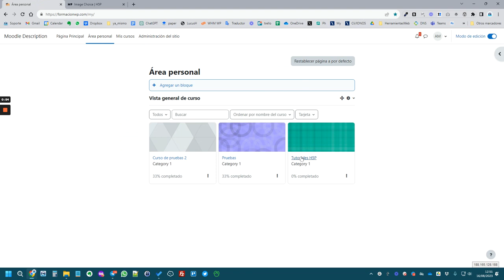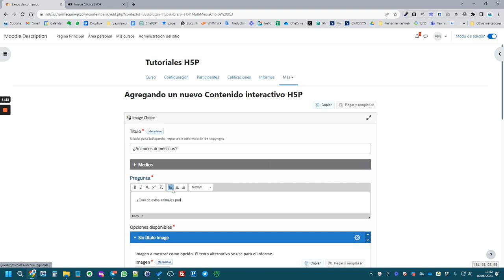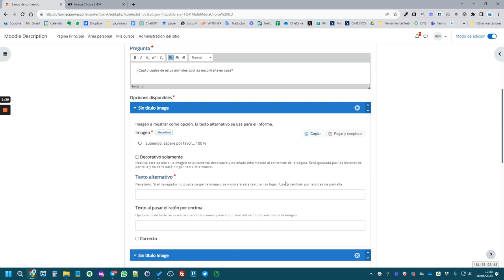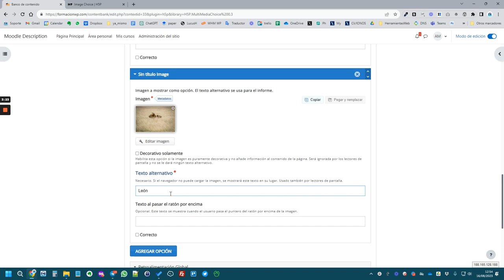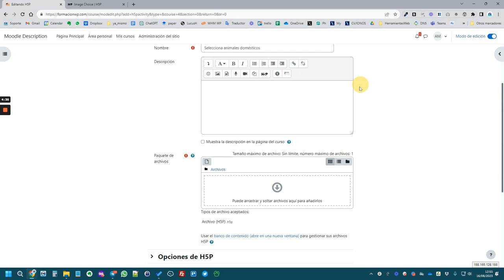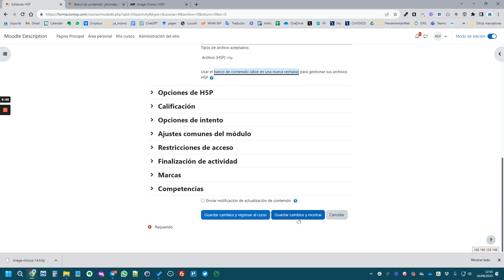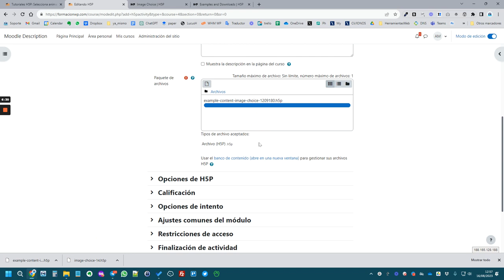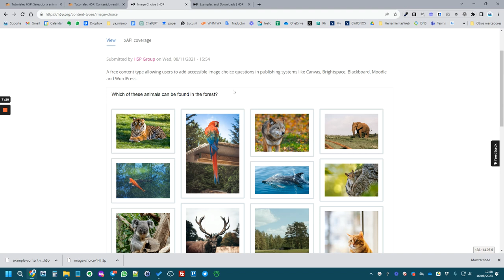Elegir entre varias imágenes en H5P para Moodle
Mediante este recurso de H5P para Moodle vas a poder ofrecer una serie de imágenes a tus estudiantes y tendrán que elegir entre la imagen o imágenes correcta.